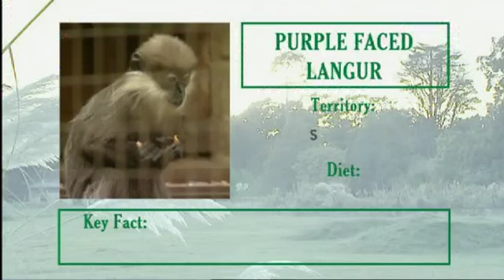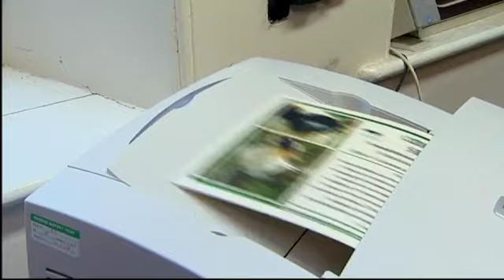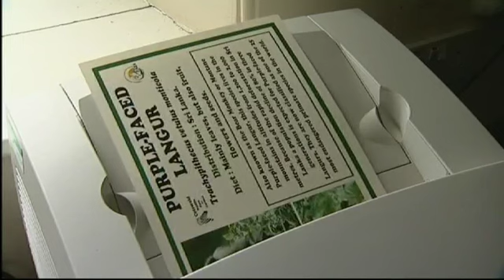Cotswold Wildlife Park - Park Life TV Show Ep. 6